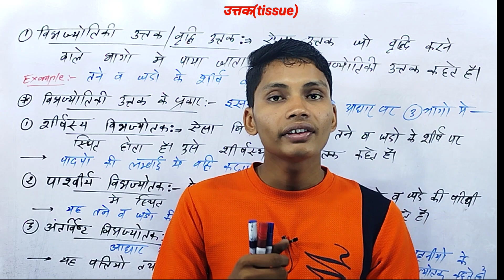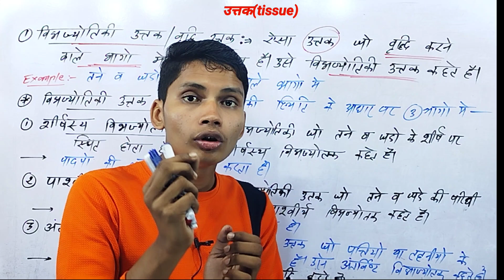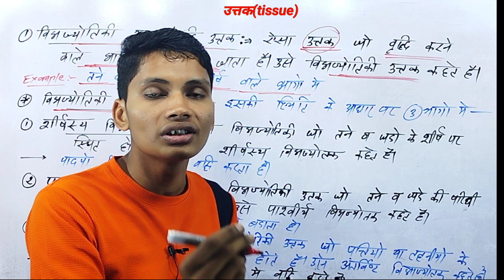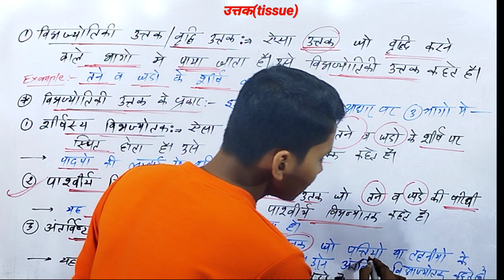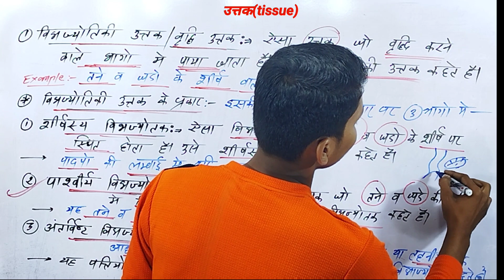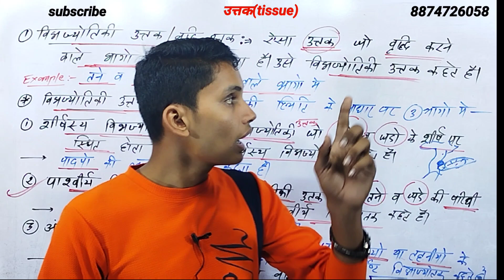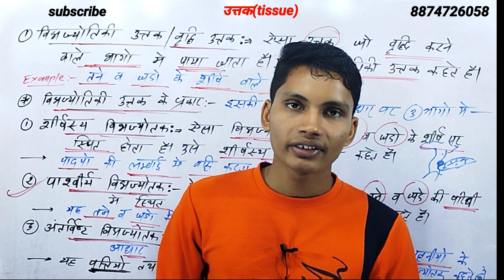विभज्योतक उत्तक किसे कहते हैं || vibhajyotak utak ki paribhasha class 9th brother sir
विभाज्योतिकी उत्तक किसे कहते हैं
विभज्योतक उत्तक किसे कहते हैं
शीर्षस्थ विभज्योतक क्या है
पार्श्व विभज्योतक क्या है
vibhajyotiki uttak kise kahate hain
vibhajyotak utak ki paribhasha
vibhajyotak utak kya hai
vibhajyotak utak kya hota hai
vibhajyotak utak ke prakar
brother sir